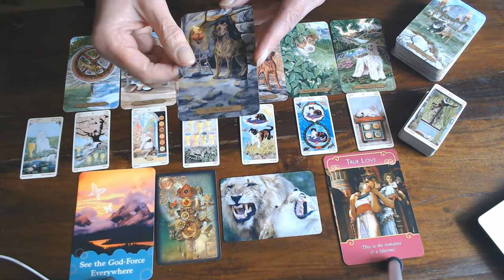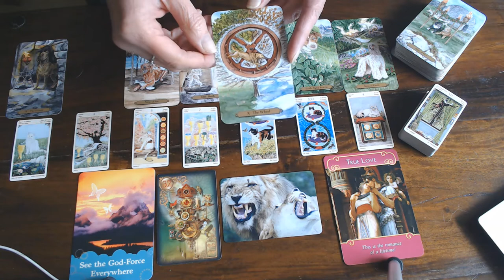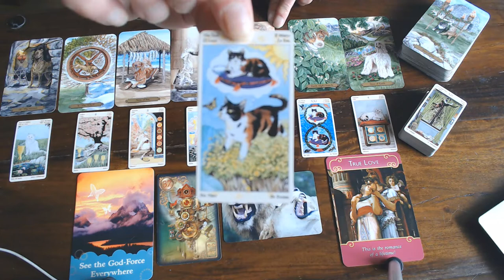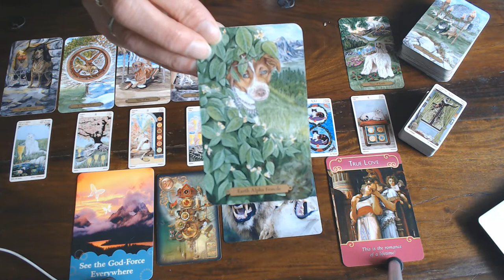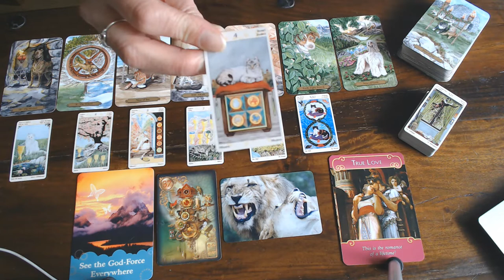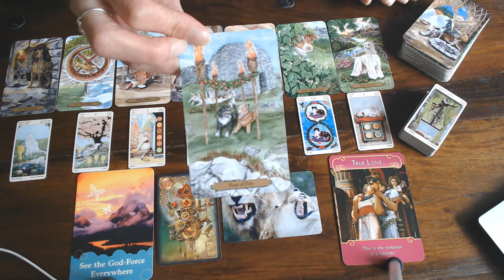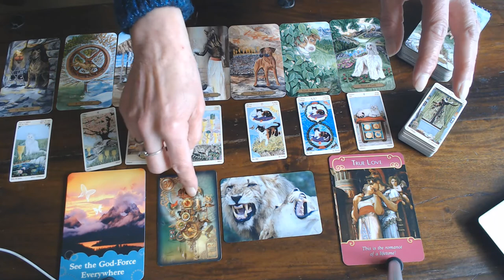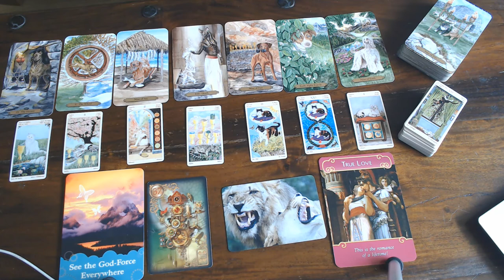VIRGO THIS IS YOUR NEXT 7 MONTHS VLOG! COMPARE IT TO THE YEARLY 2020 TO SEE WHAT HAS CHANGED!